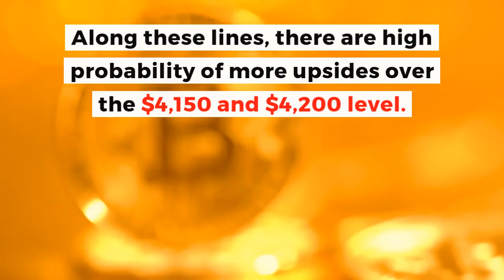Could Bitcoin reach $4,200? | BTCUSD Technical Analysis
Bitcoin prices have rallied recently, climbing more than 10% in a week.  But how high will it go?